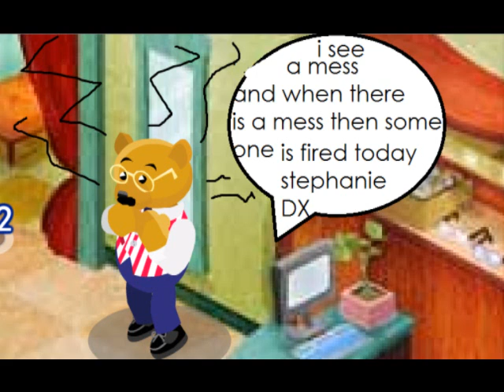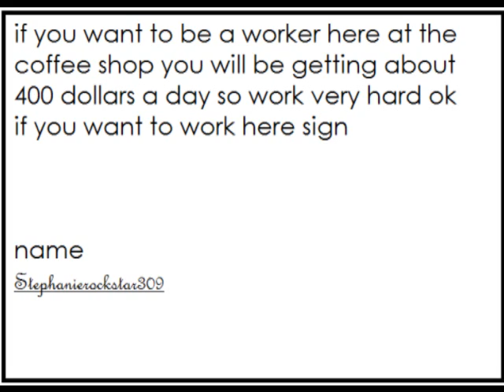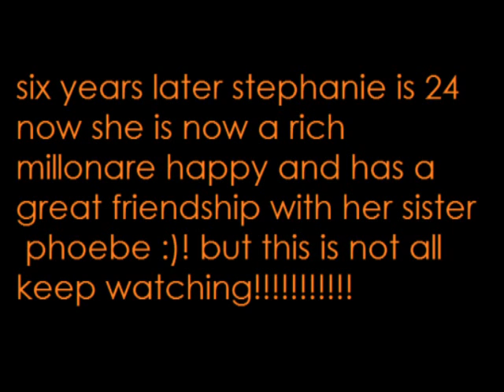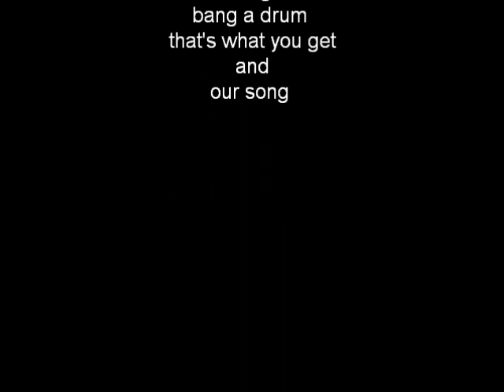what am i going to do!!!!.babv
hey ok kitchic21 was in this she played a bear and the boss ok and another thxs to phoebehappyhugs  she played the sister and the mom thanks ppl